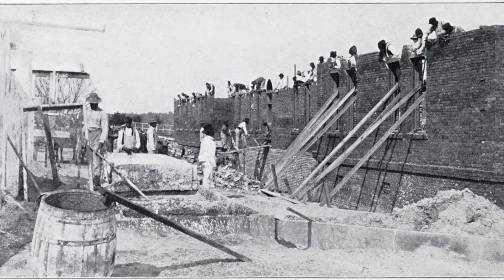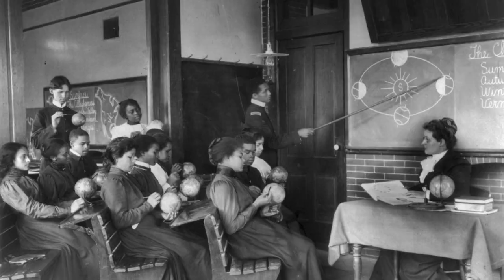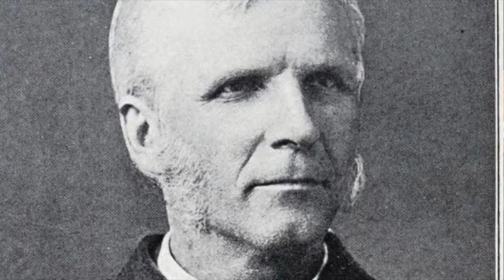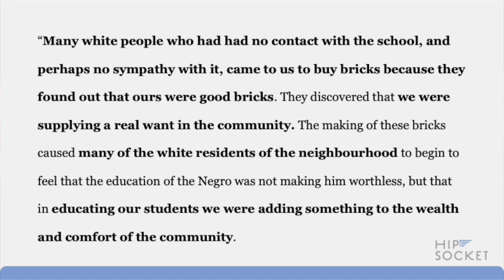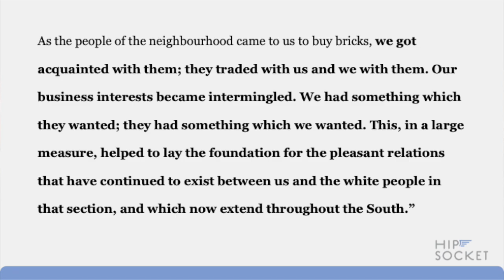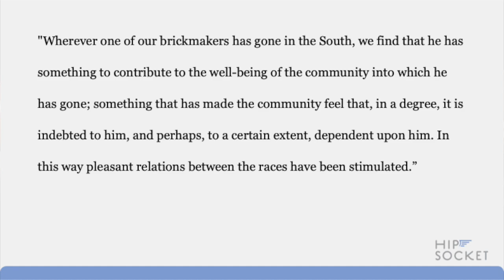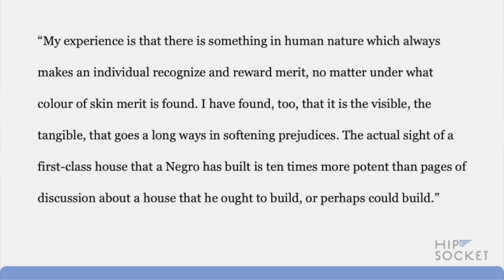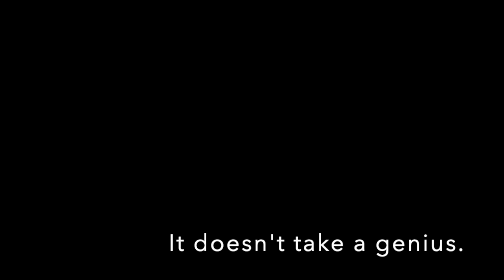199 - Booker T.'s 3 secrets to overcoming challenges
Mark thinks Booker T. Washington is one of the greatest Americans of all time. Need proof? Check out how Washington improved students who wanted to be teachers ... by turning his school into a brick-making powerhouse.

• "Choices: a Civil War battle and the battles we face with every decision"

Questions? Comments? Ideas for future episodes ... or interview subjects?